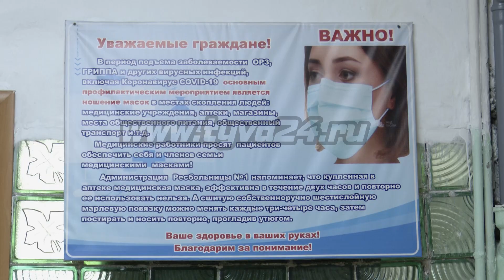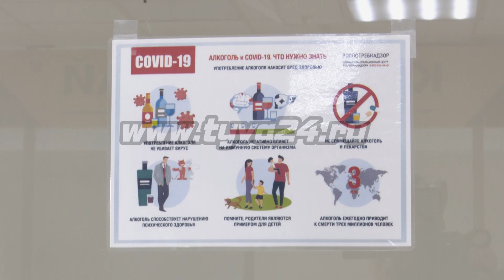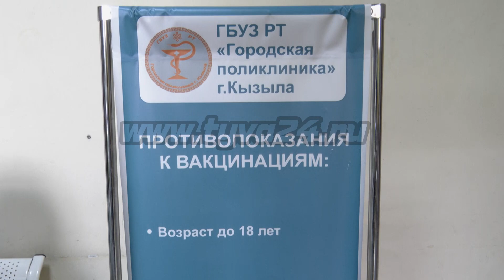В Туве дан старт прививочной кампании против гриппа и коронавируса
В текущем эпидемиологическом сезоне острых респираторных вирусных инфекций, в республике начался старт прививочной кампании против гриппа, а также продолжается вакцинация и ревакцинация от COVID-19.